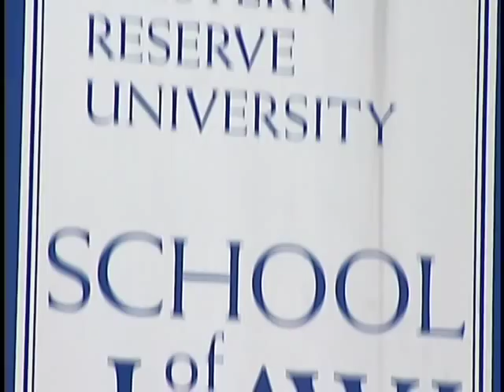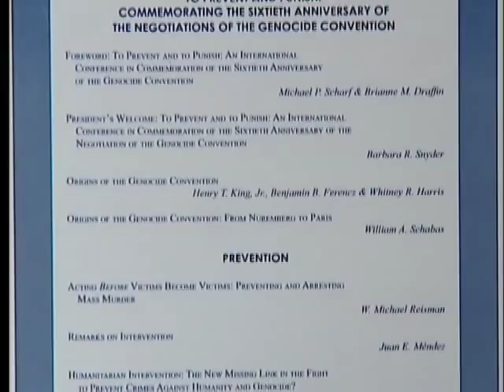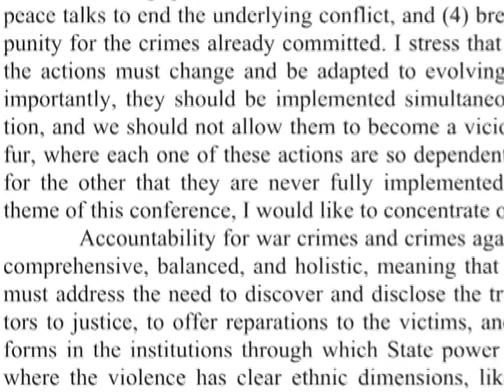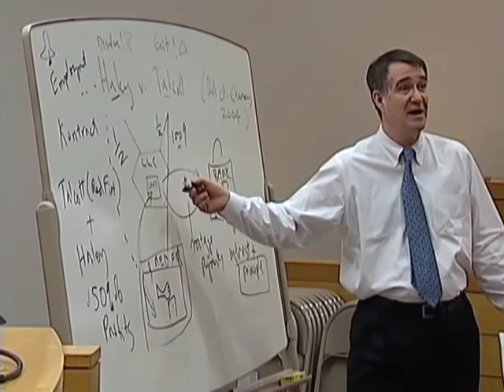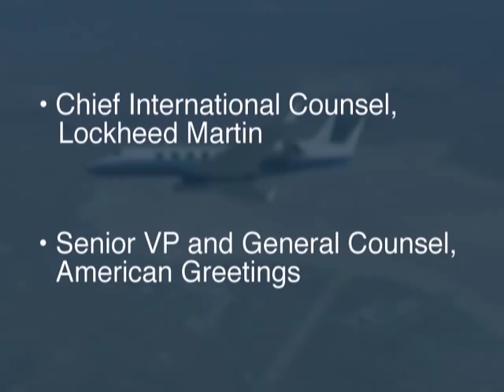International Law Program - Case Western Reserve University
We invite you to watch this short video and learn from our faculty and students about Case Western Reserve University School of Law's unique and exciting international law program (ranked 11th best in the country).